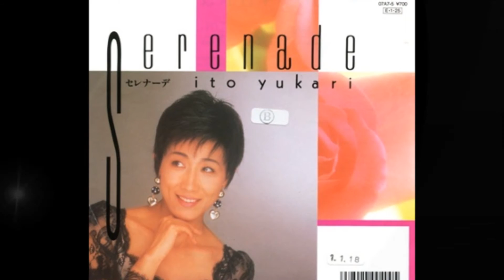伊東ゆかり・ボーイ・ハント (cover Otoizumi)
作詞　漣　健児　　作曲　N.Sedaka/H.Greenfield

オリジナルは　コニー・フランシス (1961)